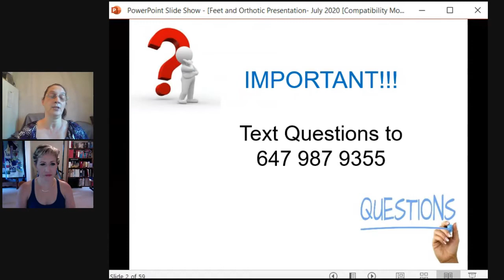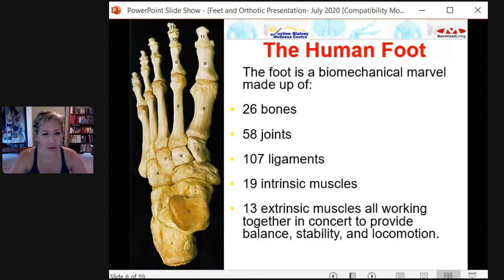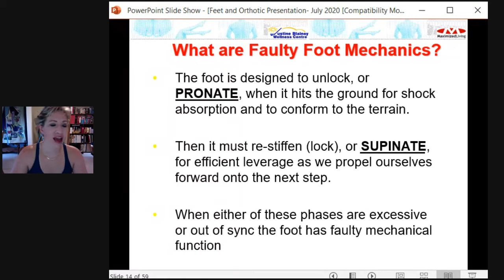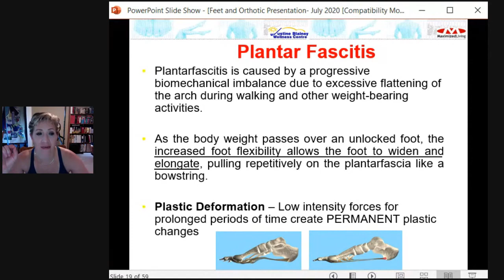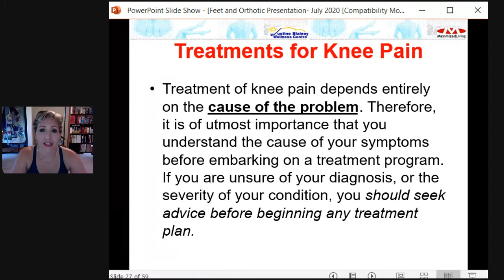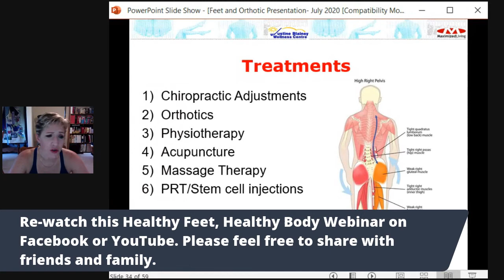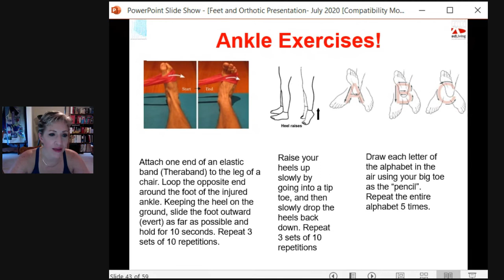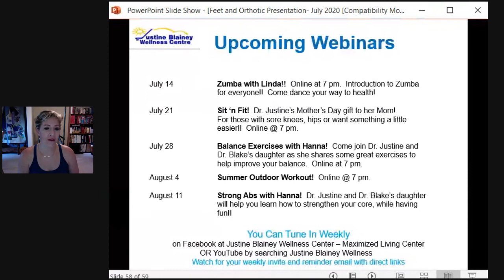Your Feet Are Your Foundation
Join Justine Blainey-Broker in this Healthy Feet, Healthy Body webinar as she discusses the importance of properly maintaining foot arches, the dangers of overpronation and more!